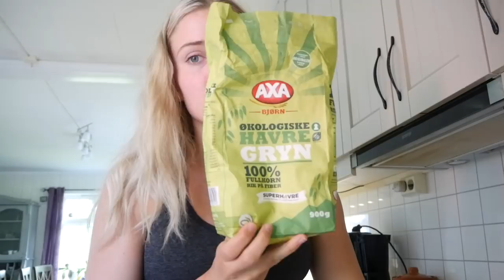VLOG- A MORNINGWALK AND BBQ WITH MY FRIENDS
What do you think about the edit at the end? I really need a stabilizer 😅 Hope you liked the video💜